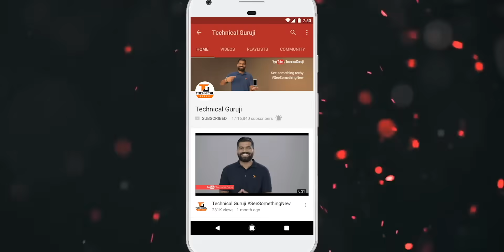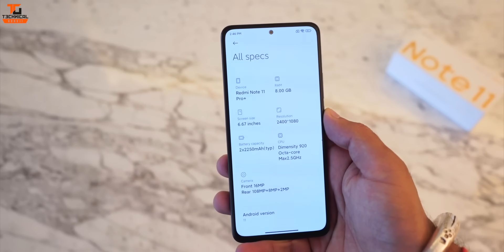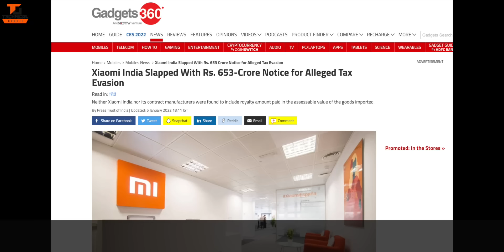Xiaomi 11i Hypercharge - 120W Charging & Hyper Honest Pricing😂🔥🔥🔥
Namaskaar Dosto, is video mein maine aapse baat ki hai Xiaomi 11i Hypercharge ke baare mein aur Xiaomi 11i ke baare mein jaha pe India mein Xiaomi ne inhe launch kiya hai. Yaha pe yeh rebranded phones hai Redmi Note 11 Series ke aur price bahut jyada hai. Yaha Xiaomi 11i Hypercharge mein hai 6.67" ka FHD+ AMOLED 120Hz Display, ismein hai ek Triple Camera setup 108MP Primary Camera + 8MP Ultrawide Camera + 2MP Macro Camera ke saath mein. Xiaomi 11i Hypercharge mein hai 16MP Selfie Camera aur power ke liye hai MediaTek Dimensity 920 5G Processor, aur saath mein 6GB/8GB RAM  aur 128GB Storage aur saath mein 4500mAh ki Battery 120W charging ke saath mein, Xiaomi 11i mein 5160mAh ki battery hai 67W Charging ke saath. Mujhe umeed hai ki aapko Mi 11 5G ki yeh unboxing video pasand aayegi.

Xiaomi 11i Price in India:
6GB + 128GB = 24,999INR
8GB + 128GB = 26,999INR

Xiaomi 11i Hypercharge Price in India:
6GB + 128GB = 26,999INR
8GB + 128GB = 28,999INR